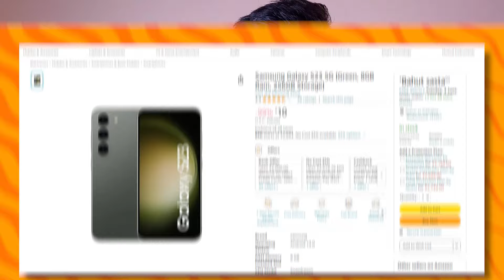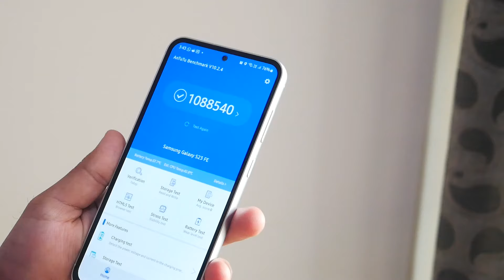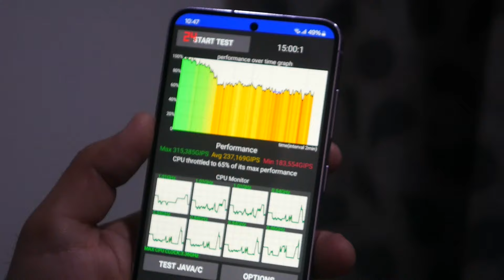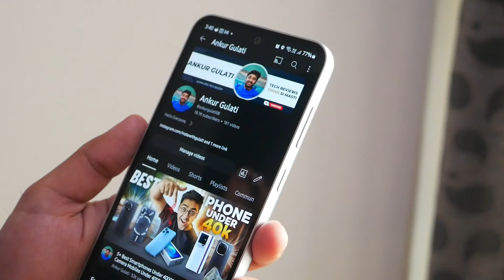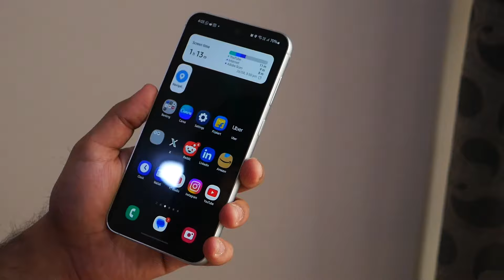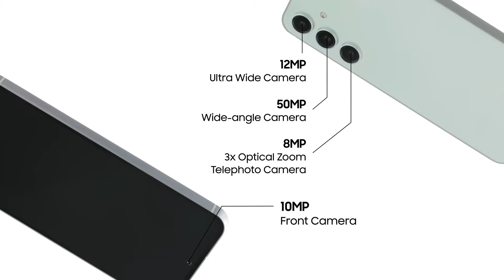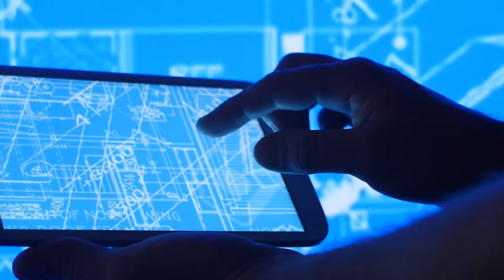Samsung Galaxy A55 vs S23FE vs S23 - Don't Buy Wrong Samsung Phone in 2024 Hindi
Hi Guys,

In today's video, I compare three popular Samsung Phones - A55 , S23 FE and S23 and share my point of view of which phone is a better deal to go for in 2024.

You can check out current prices here on Amazon which may vary from the time of making this video: